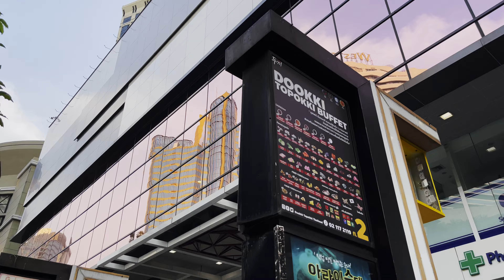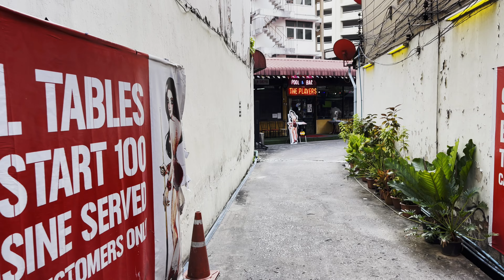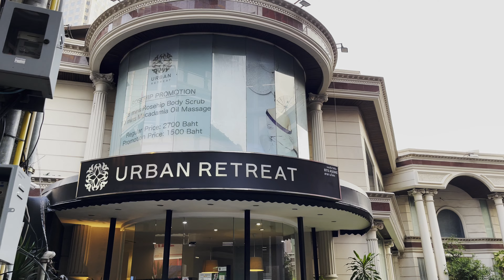[4K] Sukhumvit Walk From Nana BTS To Asok BTS, Bangkok, Thailand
A quick walk along the busy street of Sukhumvit. I was staying near Nana BTS so I took this walk almost every day to get to Terminal 21 and the Pier 21 food court. Along the way I would say hi to a local cat (photo montage of the lovely cat in the video) and walk past Korea Town. I went to eat there a few times.